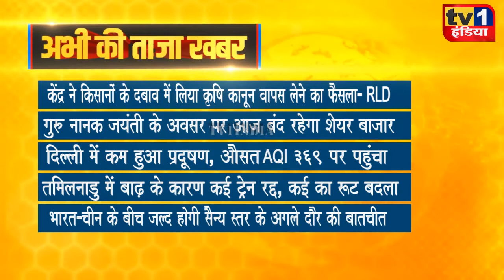Taza Khabar | Morning News Updates | प्रमुख सुर्खियां 19.11.2021